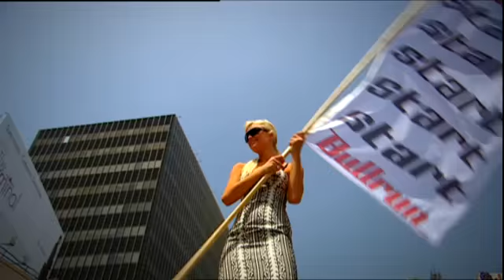Bullrun Promo 2009